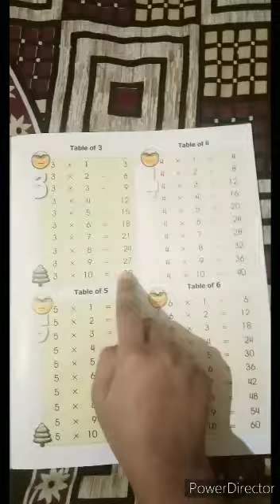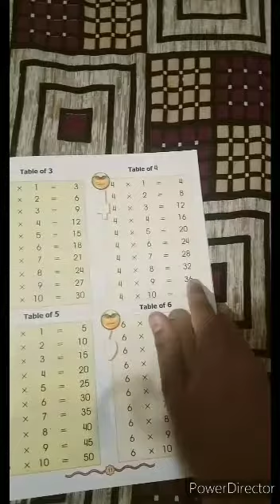Class LKG oral 25april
Radiant public school buxar